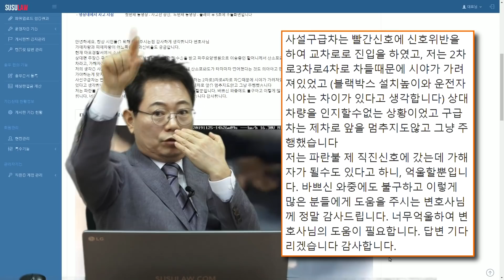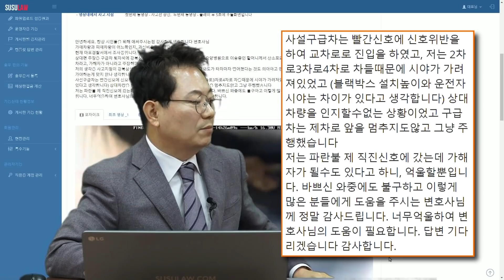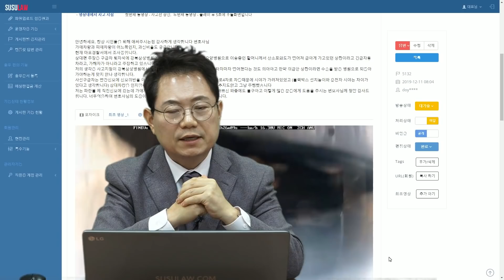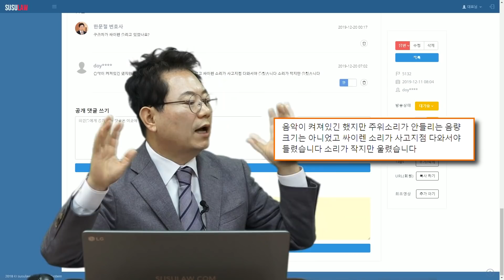3592회. 큰 병원에서 수술 마치고 요양병원으로 돌아가는 환자를 태운 사설구급차가 빨간불에 교차로 지나다가 신호에 따라 1차로에서 직진하던 블박차와 쾅~ 누가 가해차량?